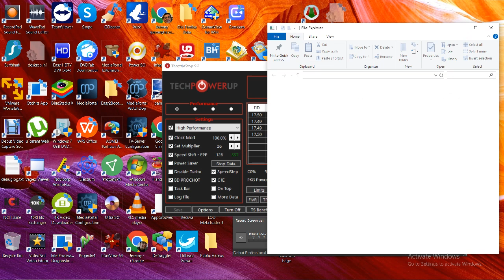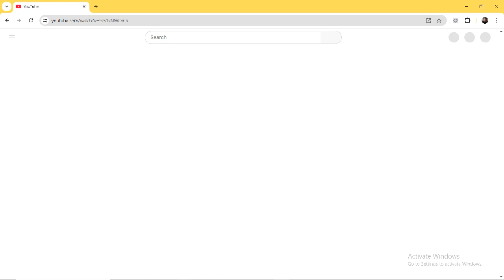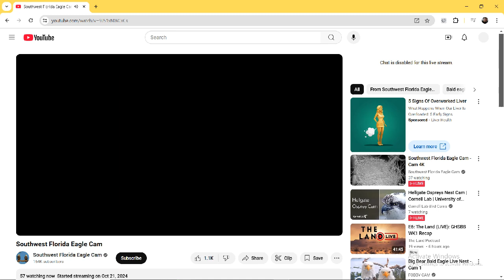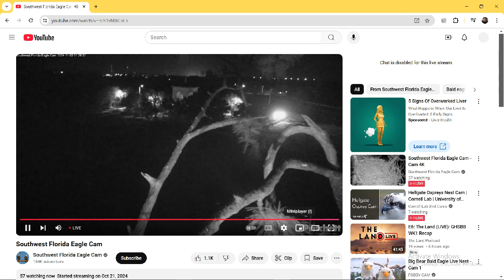SWFL Bald Eagles 11/02/2024 22:22